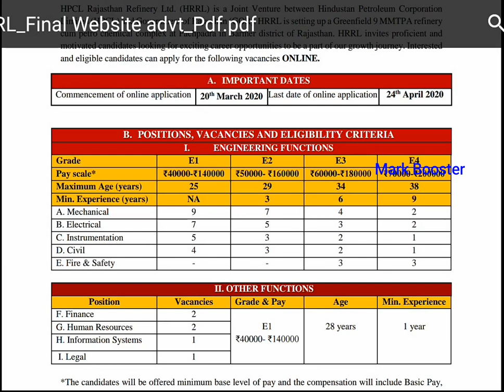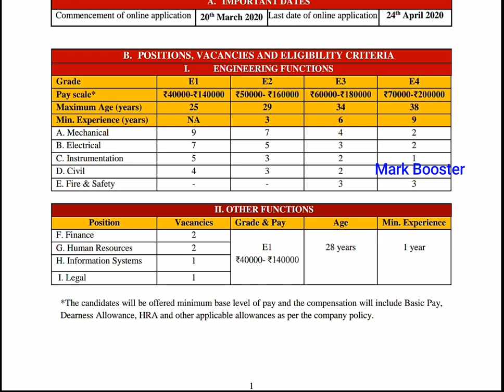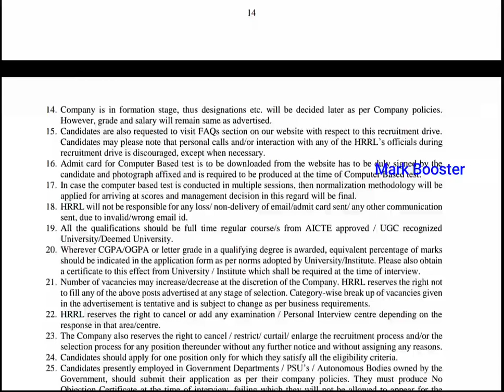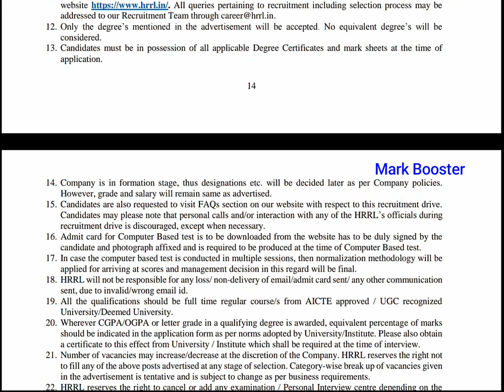HPCL Recruitment 2020 |Permanent Job| Government Job 2020 in Tamil | Latest Job 2020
Official Notification